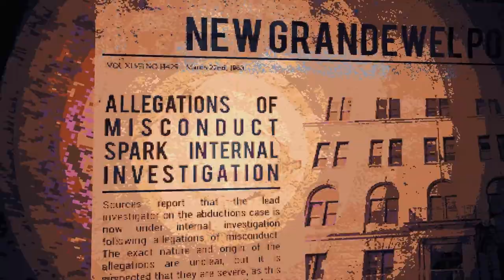Interview with CULTIC developer Jason Smith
My in depth interview with Jason Smith of Jasozz Games, the man responsible for the upcoming old school horror inspired first person shooter Cultic! We cover everything from his inspirations, art style, meaty combat mechanics and what it's like to team up with producers 3D Realms on what looks to be an awesome addition to the genre!